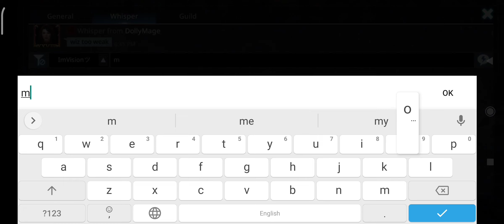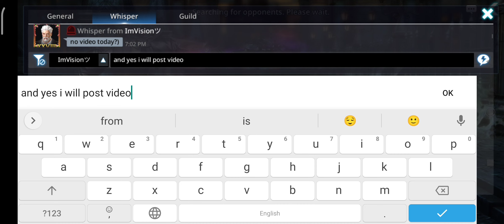Duel PVP | ImVision | Darkness Rises EU(2)